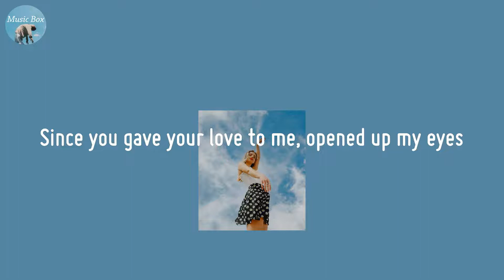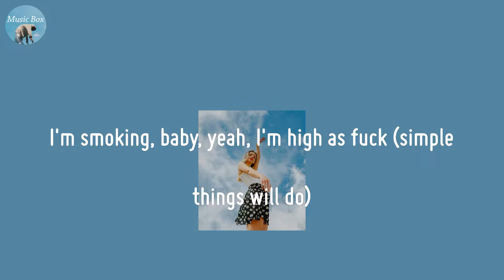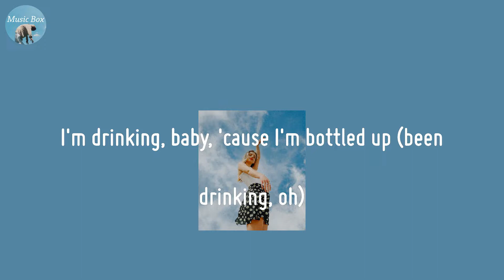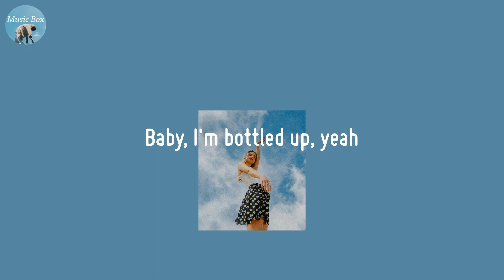Bottled Up - Dinah Jane (Lyric Video)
Let's get vibe

🍀 Lyrics Bottled Up - Dinah Jane
Dinah Jane
I don't need no diamond ring, baby, I got you
I can buy the finer things, simple things will do
Said the best things in life are free, now I know why
Since you gave your love to me, opened up my eyes
I'm a bad chick, I need a bad one with me
Work from home, but he gon' stay up with me
No sleep tonight, yeah, you know what I like
If you ride for me, I'm gonna ride for you
Back to back, but we gon' make it through
I'm drinking, baby, 'cause I'm bottled up
I'm smoking, baby, yeah, I'm high as fuck
Dolla $ign
Bottled up, yeah, yeah
Bottled up, yeah
Feeling like Bee & Jay, we're drunk in love, yeah
I put 50 on your wrist, that don't mean shit
When you tell me that you're mine, I know you mean it
D'Ussé, put it on the rocks
Little baby, on that French Vanilla Ciroc (ooh, yeah)
We could be anywhere in the world right now
But you're here with me, girl (oh, woah)
I'm drinking, baby, 'cause I'm bottled up (baby, I got you, ooh)
I'm smoking, baby, yeah, I'm high as fuck (simple things will do)
I know that sex appeal is all they sell
I could get it with a one night stand, but it won't be real
But he putting in the work
Let me feel if this is worth it
Gonna have to hit him with the bust down
No sleep tonight, yeah, you know what I like (yeah)
I'm drinking, baby, 'cause I'm bottled up (I'm bottled up, yeah, yeah)
I'm smoking, baby, yeah, I'm high as fuck (I'm high as fuck)
I'm drinking, baby, 'cause I'm bottled up (been drinking, oh)
I'm smoking baby, yeah, I'm high as fuck (yeah)
Baby, I'm bottled up, yeah, yeah, yeah (bottled up)
I'm bottled up, I'm bottled up